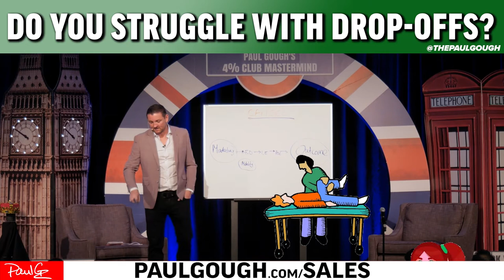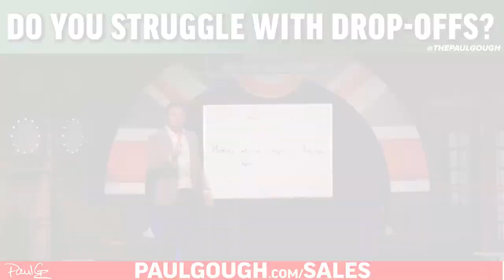Do You Struggle With Drop-Offs? | Physio Therapist Training By Paul Gough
If you have patients that are constantly ending their plans of care prematurely, there is a very good chance you, or someone in your clinic is doing this wrong... Watch this video to find out what you can do to fix this!